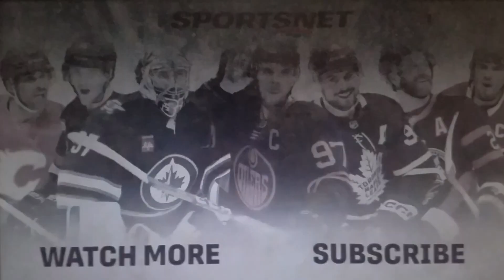BOS vs VGK - Golden Knights Win in OT 2-1